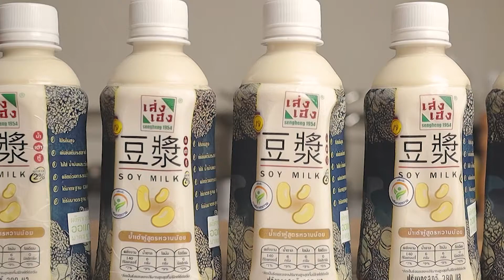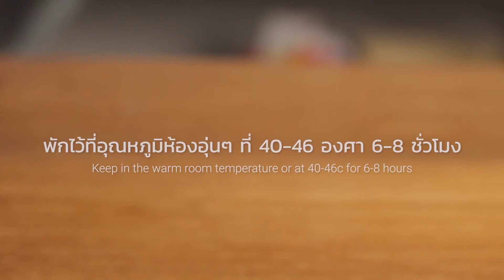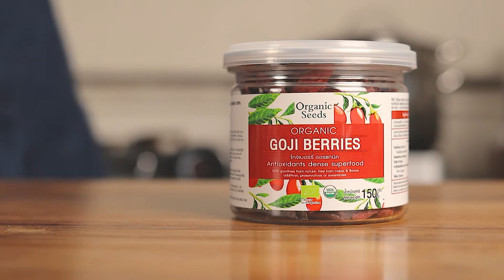วิธีทำโยเกิร์ตนมถั่วเหลือง | Homemade Soy Milk Yogurt ☁️ Vegan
สูตรและวิธีทำอยู่ด้านล่างนะครับ ^^" (recipe is below)

เก๋ากี้ออร์แกนิก (organic goji berry)
ผงมาคี่ออร์แกนิก (organic maqui powder)

a Peace of Chef สูตรอาหาร คนรักสุขภาพมังสวิรัติ วีแกน

นมถั่วเหลือง 1 ลิตร (สามารถเพิ่มนมได้ถึง 3-4 ลิตร)
โยเกิร์ตถั่วเหลือง 1 ถ้วย ยี่ห้อไหนก็ได้

นมถั่วเหลือง 1ลิตร
โยเกิร์ตถั่วเหลือง 2 ชต.

1. ตั้งนมถั่วเหลืองด้วยไฟกลาง คนจนใกล้เดือด แล้วปิดไฟ
2. พักไว้ให้อุ่น ที่อุณหภูมิประมาณ 40-48 องศา (หรือเอาหลังนิ้วแตะในนมได้ประมาณ 7-8 วินาที)
3. ผสมโยเกิร์ตถั่วเหลืองปกติลงไป คนให้เข้ากัน
4. เทใส่ภาชนะที่ต้องการ
5. ใช้ผ้าคลุมโยเกิร์ต หรือฟีลม์ถนอมอาหาร ปิดไว้กันแมลง
6นำไปวางไว้ที่อุณหภูมิห้อง 28-35 องศา ประมาณ 4-8 ชั่วโมง ขึ้นอยู่กับอุณหภูมิของห้อง
7. โยเกิร์ตที่พร้อมทาน จะจับตัวเป็นก้อนเหมือนโยเกิร์ตทั่วไป
8. นำเข้าตู้เย็นเก็บได้ 7-14 วัน

หมายเหตุ:
-ช่วงหมักเชื้อโยเกิร์ต ยิ่งนานจะยิ่งจับตัวเป็นก้อนและแข็งขึ้น และมีรสชาติเปรี้ยวมากขึ้น
ขึ้นอยู่กับความชอบว่าชอบรสชาติแบบไหน

-โยเกิร์ต 1 ถ้วย สามารถเป็นหัวเชื้อทำโยเกิร์ต ผสมกับนมได้มากถึง 4 ลิตร

Recipe:

1litre soy milk (up to 3-4liters)
2tbsp soy yogurt (as starter)

Instruction:
1. Heat the soy milk at medium heat until almost boiling point. (It's still work if boiling) Turn off the heat immediately.
2. cool down the soy milk until at 40-48c (or check by dipping the milk with your cleaned finger about 8 seconds)
3. Pour the soy yogurt (the starter) and mix well.
4. pour into your cup or container as desired.
5. cover your container to prevent contamination.
6. incubate the yogurt at room temperature about at 28-35c for 4-8 hours. (depending on the temperature)
7. the yogurt will be ready to eat when they are set as a curd.
8. store in the fridge for 7-14 days.

Note:
-more time to incubate more sour and harder.
-a cup of plain yogurt can be mixed up to 4 liters of soy milk.